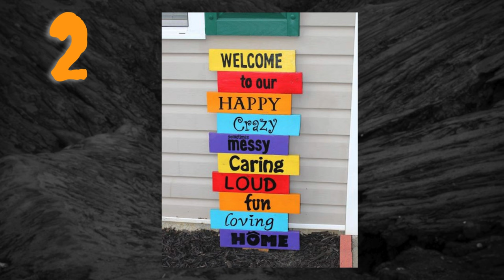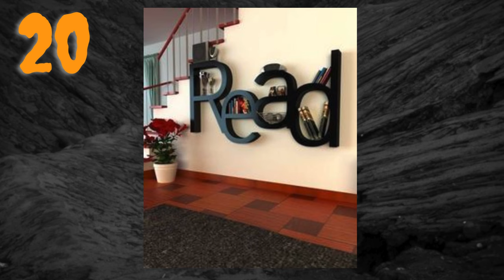Expert Tips: 50+ DIY Wall Decor Ideas to Transform Your Home in 2024 | Dope Furniture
🎨 Welcome to Dope Furniture - Your Destination for Creative DIY Inspiration! 🎨

Drop a ❤ and name of your country you're From in the comment section.

In this video, we're unleashing a burst of creativity with a collection of DIY wall decor ideas that will add flair and personality to any space in your home. Whether you're a seasoned DIY enthusiast or just looking for a fun weekend project, these ideas are sure to inspire your inner artist.

**Featured DIY Wall Decor Ideas:**

1. **Abstract Canvas Art:** Dive into the world of abstract expressionism with easy-to-create canvas art that adds a pop of color and personality to your walls.

2. **Geometric Wall Shelves:** Learn how to turn simple wooden planks into stylish geometric shelves, perfect for displaying your favorite decor pieces.

3. **Floral Hoop Wreaths:** Explore the art of floral arrangement by crafting elegant hoop wreaths that bring a touch of nature indoors.

4. **Macramé Wall Hangings:** Discover the meditative art of macramé and create stunning wall hangings that blend boho-chic with contemporary design.

Thank you for joining us on this DIY wall decor journey. Let's turn our walls into canvases of creativity! Until next time, happy crafting!